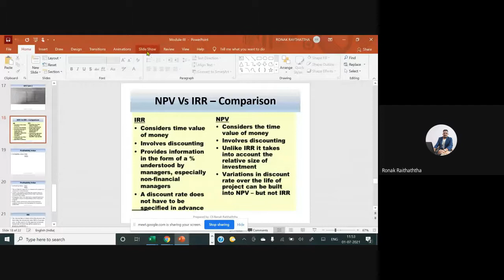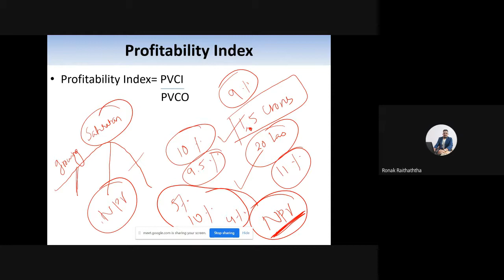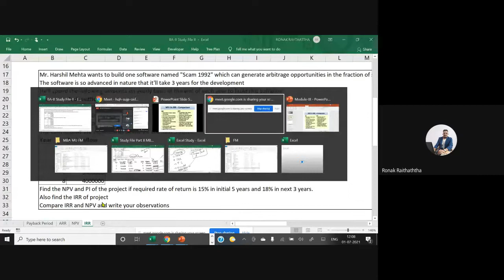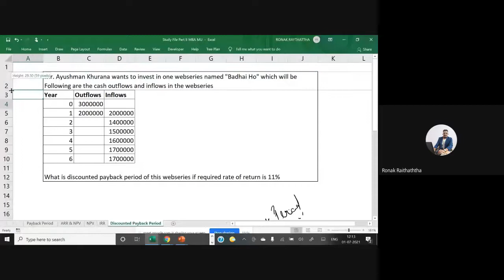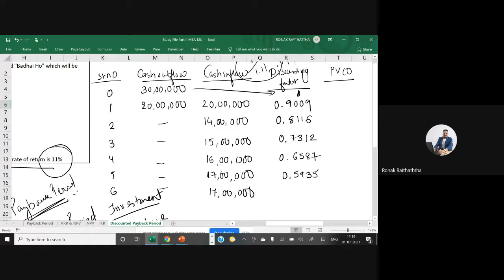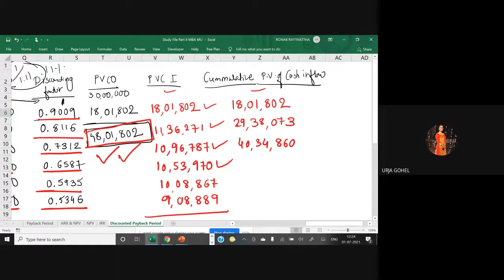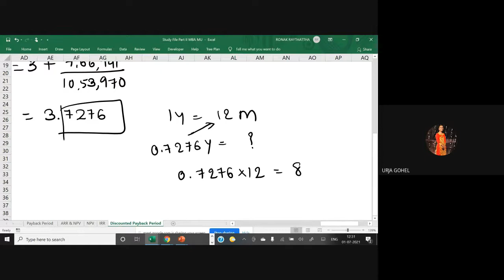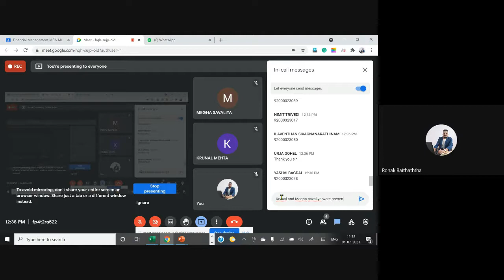Discounted Payback Period in capital budgeting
01 07 Discounted Payback Period in capital budgeting